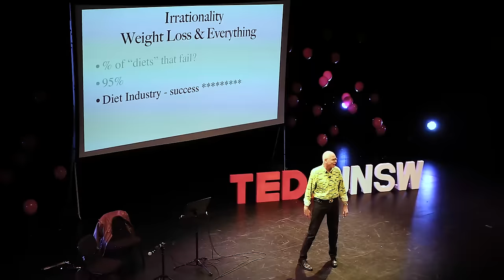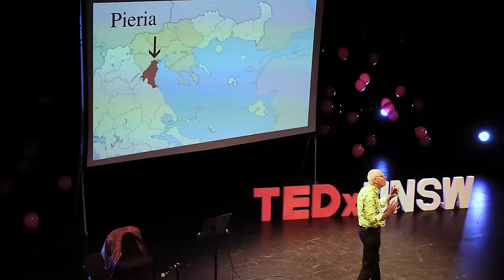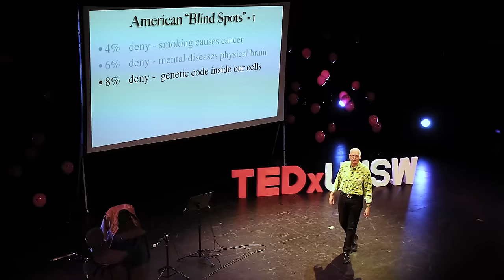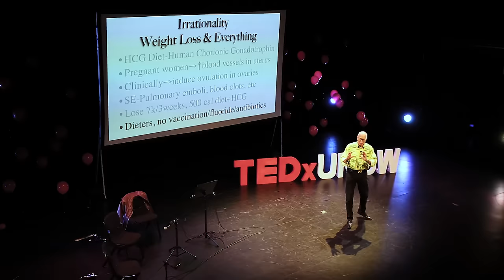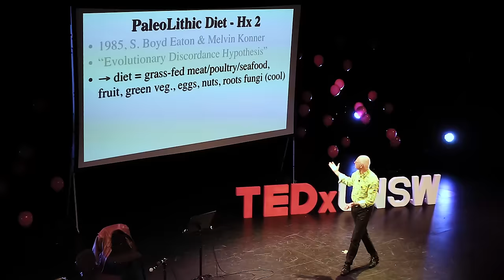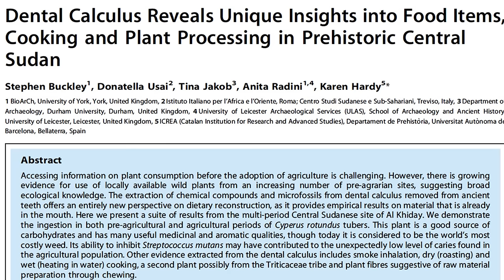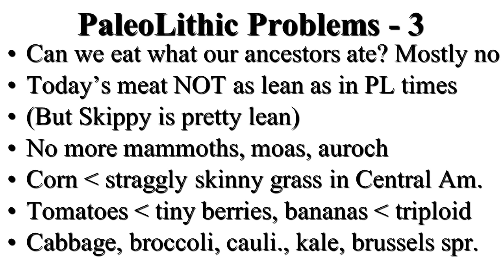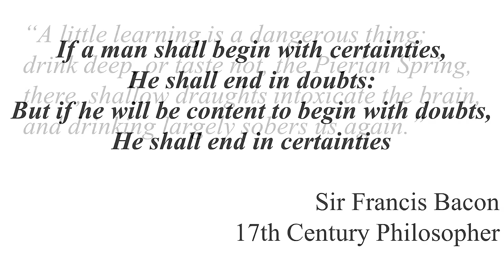Irrationality - Weight Loss (!!) and Everything Else | Karl Kruszelnicki | TEDxUNSW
Most of us like to think of ourselves as (somewhat) rational human beings.
Impulse buying? Never! Climate change? Sceptics exist. But what about when it comes to
dieting? According to Dr Karl Kruszelnicki, here is a multi-million-dollar industry which thrives
on irrationality overruling all scientific and statistical evidence. Just check out the Paleolithic
diet, and you’ll see what we mean.

Dr. Karl Kruszelnicki is one of Australia’s 100 National Living Treasures and has a media career spanning more than 30 years. His accolades range from the Ig Nobel Prize from Harvard University for his groundbreaking research into belly button fluff, to being one of the first Australian Apple Masters, of which there are only 100 worldwide. A lifetime student, Karl has earned degrees in Physics and Maths, Biomedical Engineering, Medicine and Surgery. He is currently the Julius Sumner Miller Fellow at Sydney University, where, armed with his infectious enthusiasm, he aims to spread the good word about science and its benefits.